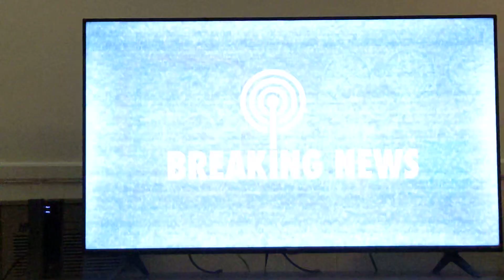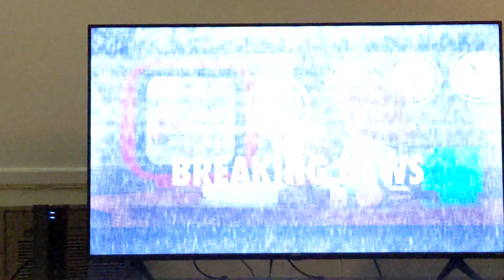Lego Incredibles EP.2 - I-Screamingly Bombastic